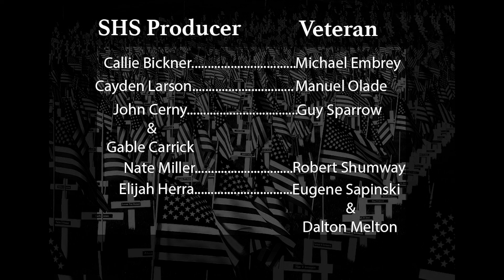Guy Sparrow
Interview with veteran Guy Sparrow by Spartan TV